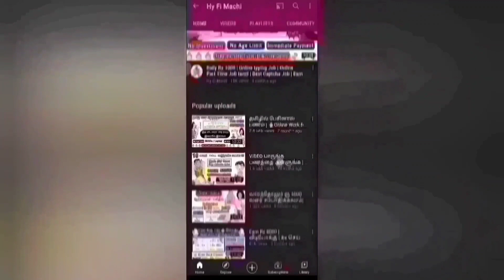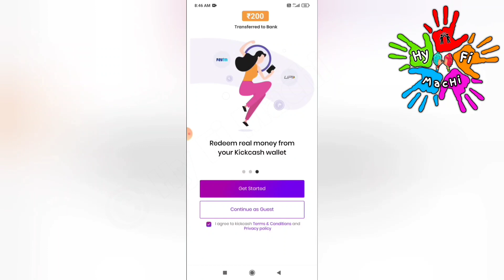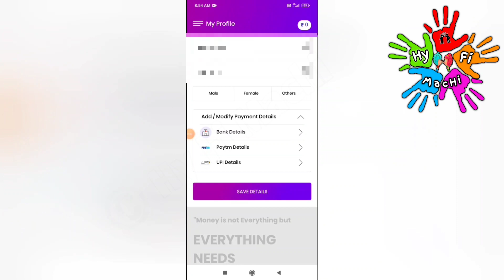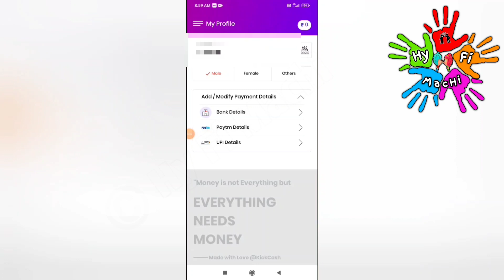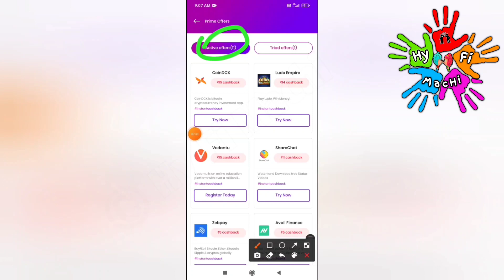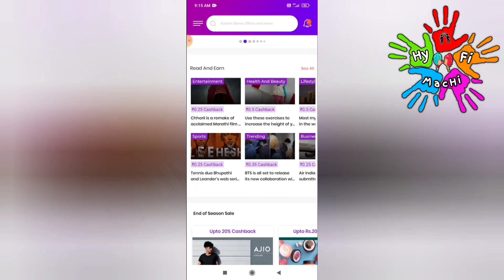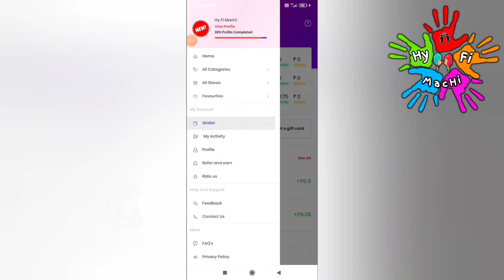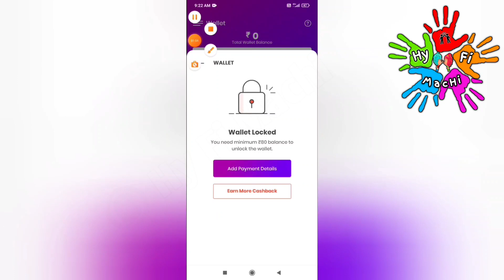🏦Earn Rs.450/Day 🔥Online Part Time Job Tamil | Easy Job|How To Earn Money Online/Work From Home 2021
🏦Earn Rs.450/Day 🔥Online Part Time Job Tamil | Easy Job | How To Earn Money Online | Work From Home 2021 | Earn Rs.4500/Week | Money Earning Apps | Hy Fi Machi | How To Earn Money Online At Home Tamil | Best Online Money Earing App 2021 Tamil | Part Time Job | Work From Home | Earn Money | Online Jobs At Home | Online Earings Tamil | Kickcash App

This video showing how to make money online on Kickcash App | New money earning app | Best Online Money earning app | 100% Trusted | Earn Money Tamil | New earning app in 2021 | New money earning website 2021 | Instant withdraw | Paytm cash | Make money Online

Neenga intha work panna MobilePhone SmartPhone iruntha pothum.

BestWorkFromHome Job OnlinePart Time Job WorkFromHome2021 LockdownJobs Intha PartTimeJob2021 iruntha pothum. Intha websites 100% Genuine and Trusted. paytm paypal Amazon PrimeVideo MeeshoApp PhoneJob JobInMobile Phone

BestOnlineJobinTamil Phone muliyama panam sambathikirathu epadi nu ungaluku doubt iruntha intha video useful ah irukum.